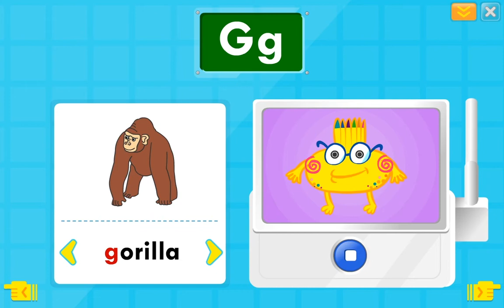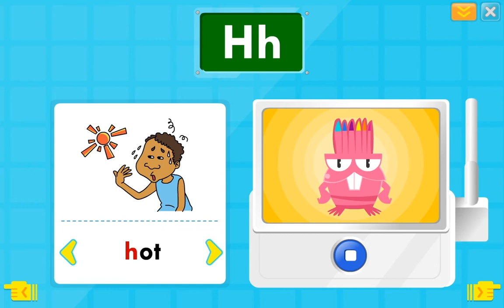[초등 3학년 | 영어] Gg, Hh | 파닉스 | game | house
이번 시간에는 알파벳 g와 h의 소리를 공부해 보아요!